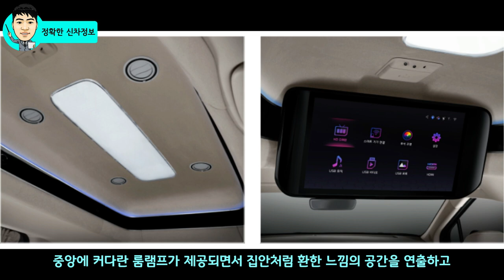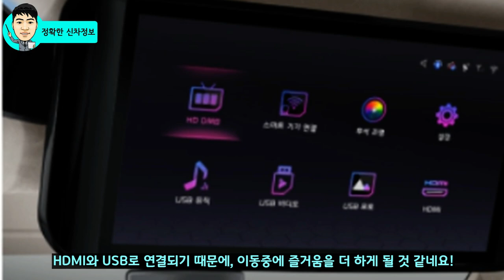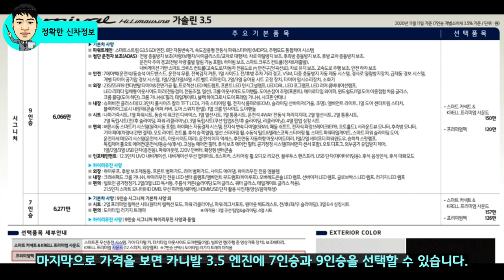Luxury Minivan! kia Sedona! High limousine! Carnival Design! Pacifica vs odyssey VS Sienna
🔍Turn on the English subtitle.

The carnival king, High Limousine, has been released. We will focus on the difference between the design and the carnival.

[INFO]
🔍 For the materials used in this video, we refer to domestic and overseas video and catalog data produced by Kia Motors for publicity purposes.

[Video Chasers]
00:00 Carnival High Limousine

[Recommendation Video]
▶ For the first time in the world! Tucson gasoline lower body analysis! Amazingly better.

▶The GV70 is the best! What's the difference in sports packages?

▶Korea NO1 flagship sedan! Genesis G90 Full-Change Caught!

▶GV70 Enginespec! Diesel 2.0 gasoline 2.5 3.5 Which engine should I buy?

▶ Semi-medium size Tucson! Is it possible to make-believe?